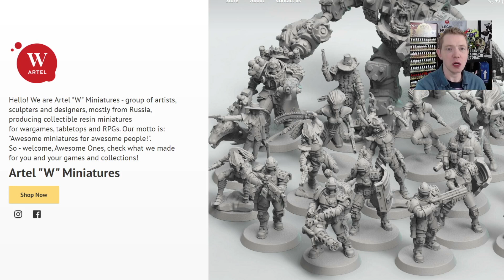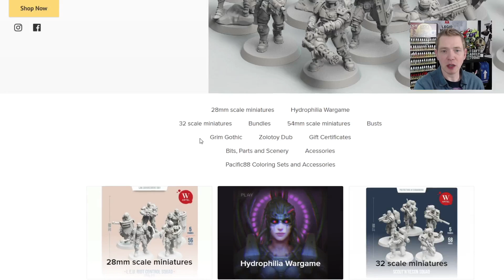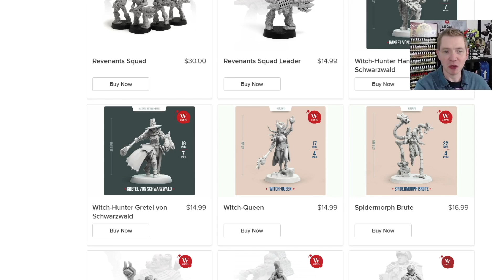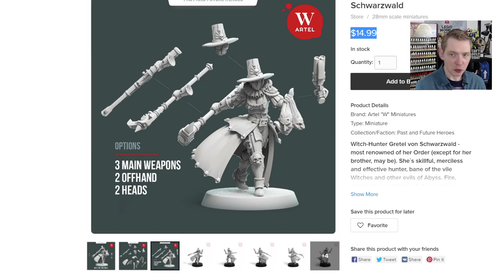Inquisitor & Superhero Miniatures: Artel W Unbox & Build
More Inquisitor and even Superhero models have arrived from Artel W Miniatures! Don't miss some of the biggest quality in the smallest models.  Here's my list of the top hobby supplies that I use literally every day ➡️
Adjustable TV Tray Table is perfect for hobbying XL version

10 Adhesive Magnetic Sheets 8.5" x 11" 20 mil Magnet Peel & Stick

Unboxing Hobby Tutorials pdf Instructions. First Look Airbrushing Battle Reports. Rob Baer Kenny Boucher warhammer 40k